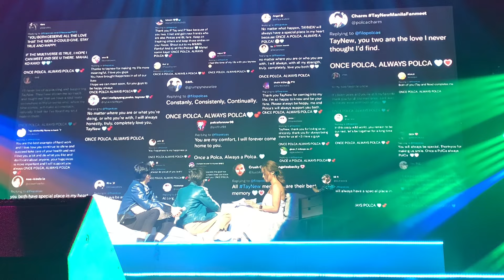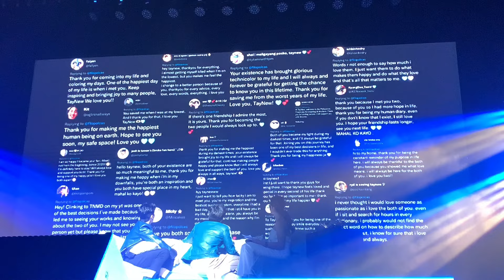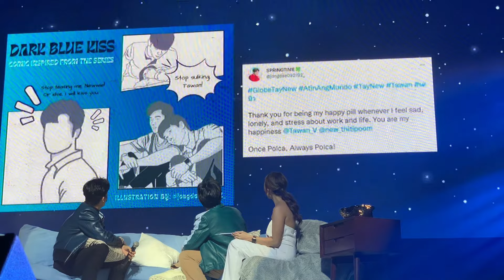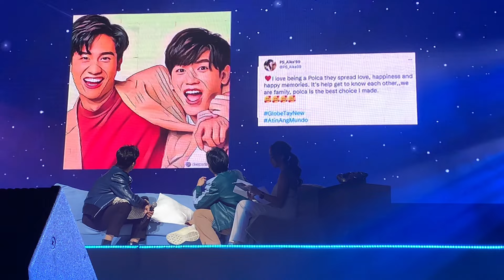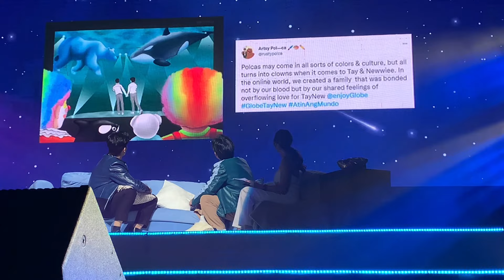TAYNEW MANILA FANMEET BEYOND LIMITLESS [4]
Hi Polcas!

Here’s the video of the recent TayNew Manila fanmeet event held last July 30, 2022. The file is too large so I have to divide this into 5 parts.